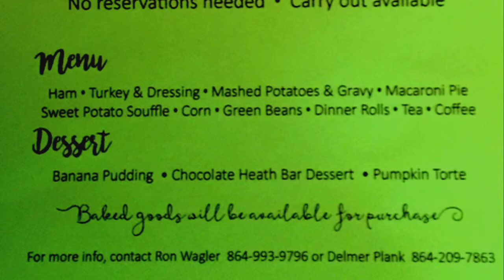Mennonite School Benefit Dinner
Benefit Dinner for Cross Hill Mennonite School